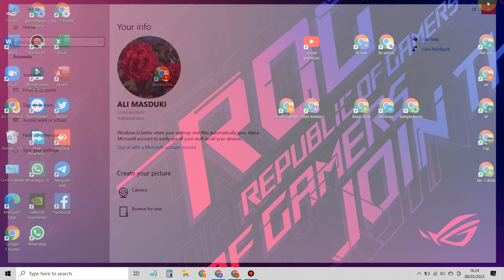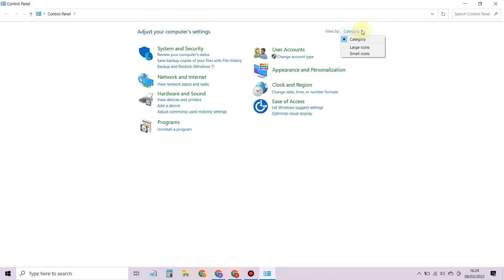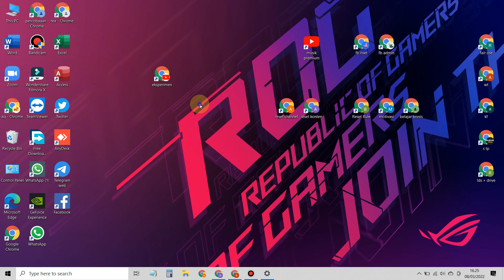Cara Mengubah Nama User Account Windows 10 | Mengganti Nama User Account Di Laptop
Mungkin saat petama kali menggunakan laptop baru nama dari user account masih nama merek laptop, Nah bagi anda yang ingin coba mengubah pasa nama user account laptop anda bisa ikut langkahnya di video ini, Namun untuk video ini saya menggunakan laptop windows 10.